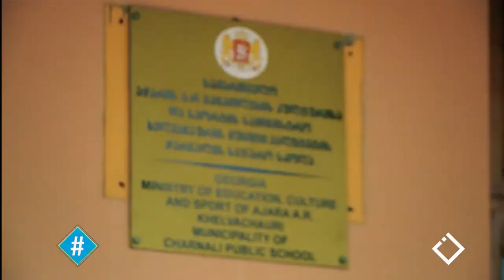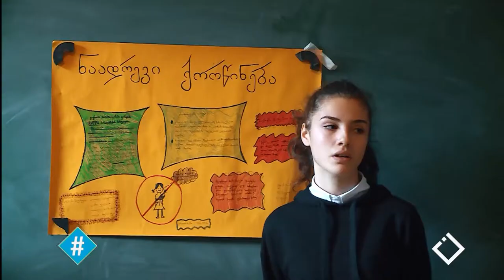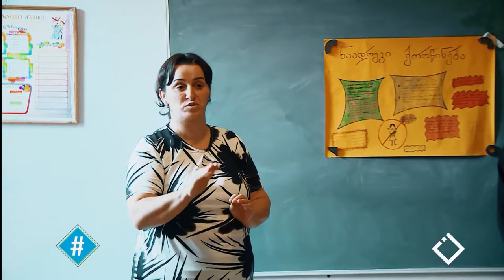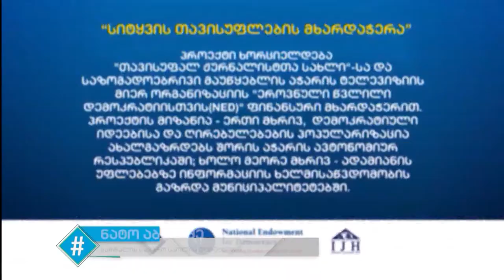ადრეული ქორწინება / ნინო დიდმანიძე / სიტყვის თავისუფლება / ჰეშთეგი / Hashtag